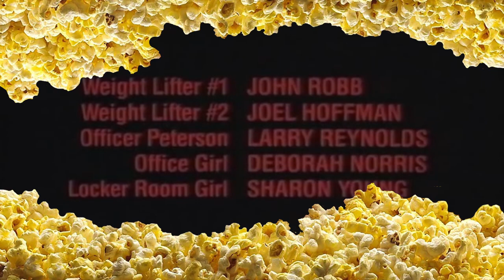(Ep. 99): Killer Workout - Movie Commentary (with Movie Audio): February 2018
Killer Workout 1987 ‧ 1h 25m

Killer Workout, also known under the original title Aerobicide, is a 1986 American slasher film written and directed by David A. Prior. It stars Marcia Karr, David James Campbell, Fritz Matthews, Ted Prior, and Teresa Van der Woude. Wikipedia

Its here! You or someone requested it (Request a Movie)

Did you plan to lose weight this year?

Well do we have an amazing offer you wouldn’t believe!

For one low prices of watch or listening to this Movie Commentary, you will lose weight in no time. Simplistic Reviews Movie Commentary comes doctor recommended by the top in the business. Loss weight just by sitting! No more getting up and moving those arms. No more watching what you eat. With Simplistic Reviews Movie Commentary anyone can lose weight fast just by sitting on your ass.

Just listen to this interview we did with two of our happy customers.

Anonymous 1 says - “It’s the best. I can sit all day eating KFC and McD with not worrying about my weight. Everyone says Donald you’re amazing. You look amazing and you’re the best in the world at everything. Do you work out? No I don’t because look at me. I’m amazing. People say and look I know people. People say I’m the best looking they have ever seen. And listen there has been like a few million, maybe a few billion, no one really knows for sure. Scientist have been looking for at least some time now and they don’t know. The Earth is only a couple hundred years old and when people say I’m the best looking that really means something. It true Hilary has to work out. I don’t because look at me. It’s a fact. People tell me these things. This is anonymous right? Okay then my friend here does it too. But I’m the best that’s what my daddy says!”

Us - Wow amazing isn’t it? How does your friend like it?

Anonymous 2 says - “Это лучшее, что говорит г-н Т. Россия никогда не разговаривала с президентом. Я хочу сделать этот факт, как вы говорите. Мы никогда не были в одной комнате вместе, как мы могли бы проводить выборы. Россия ничего не знает о оснащении. Мы считаем, что американская политика ошибается и составляет это. Россия любит, мы любим только. Мы знаем, что Америка нашла много фотографий и доказательств, связывающих Россию с президентом, но все эти фальшивые новости, которые вы знаете? Так что мы едим в том же KFC. Это преступление в вашей стране? Все поддельные новости. Ладно, мне нужно идти. Ты готов Дональд?

Anonymous 1 - “Yes Daddy”

Us – Wait…What…Okay well thanks for telling us how this amazing product known as the Simplistic Reviews Movie Commentary works for you. Now since we know you will fall in love here is a sample.